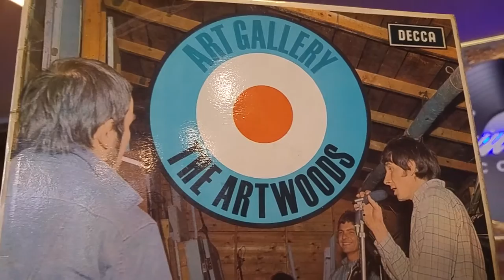WALK ON THE WILD SIDE - THE ARTWOODS - ART GALLERY LP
Super group from 1960's.  Artur Wood on vocals, Keef Hartley on Drums and Jon Lord (John Douglas Lord) on organ...The song is taken from their only debut and only studio album Art Gallery.
1966 - DECCA LK 4830 Mono Recording